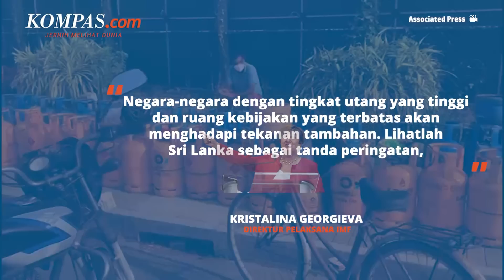4 Negara di Ambang Krisis Ekonomi Terburuk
Kepala Dana Moneter Internasional (IMF) memperingatkan negara-negara lain di Asia berisiko senasib dengan Sri Lanka, yang menghadapi krisis ekonomi terburuk dan memicu protes besar hingga mendorong penggulingan presidennya.

Dia mengatakan negara-negara berkembang juga telah mengalami arus keluar modal yang berkelanjutan selama empat bulan berturut-turut. Kondisi ini menempatkan impian mereka untuk mengejar ekonomi maju dalam bahaya.

Terlebih mengingat meningkatnya tantangan global, seperti lonjakan inflasi dan kenaikan suku bunga, depresiasi mata uang, tingginya tingkat utang dan berkurangnya cadangan mata uang asing.

Penulis Naskah: Musayadah Khusnul Khotimah
Narator: Musayadah Khusnul Khotimah
Video Editor: Ivan Khabibu Rochman
Produser: Oka Ray Pama
Song: Serenity  Lucjo